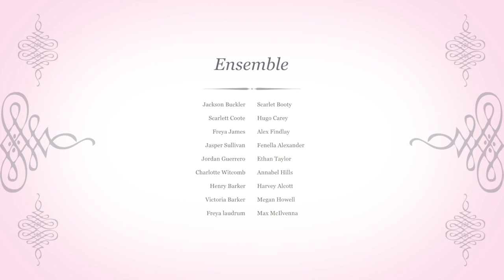Romeo and Juliet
The 'Wednesday Cast' perform Romeo and Juliet